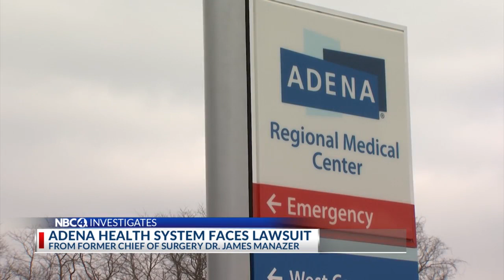Doctor sues Adena Health for defamation after he reported misconduct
A Chillicothe hospital is facing a lawsuit from the chief of surgery it fired after he raised concerns about a cardiac procedure to NBC4.